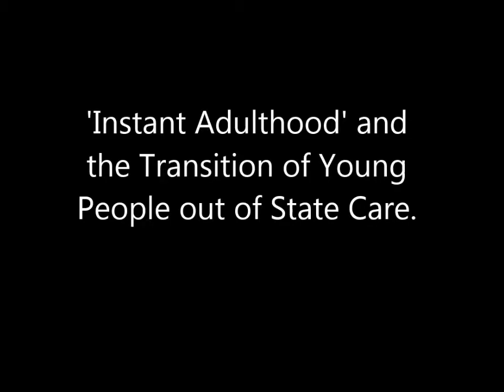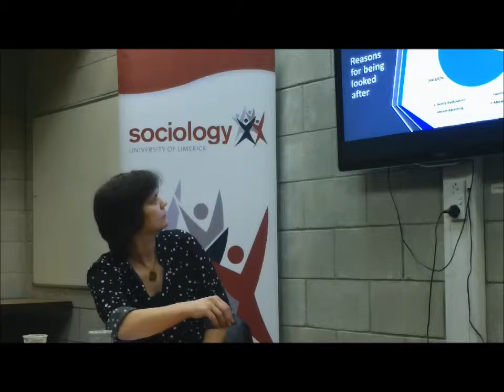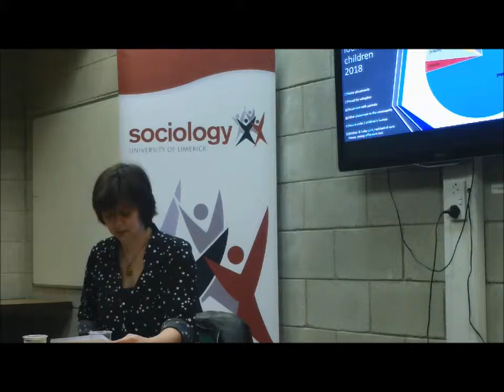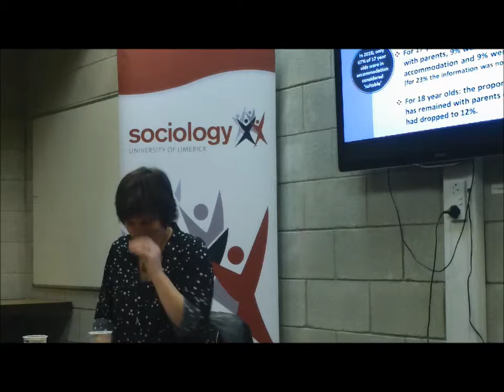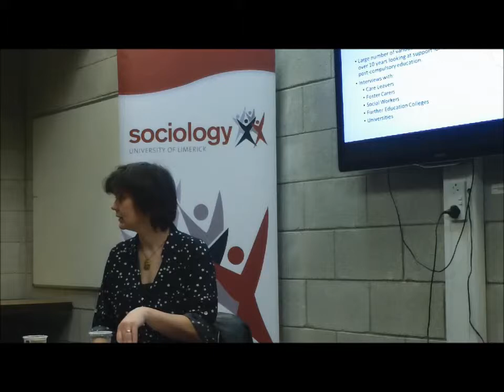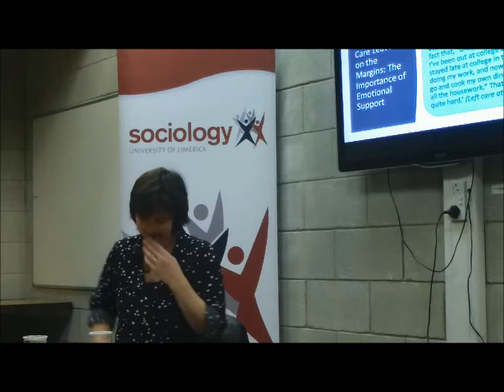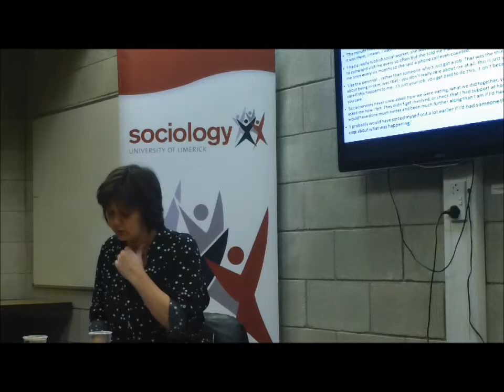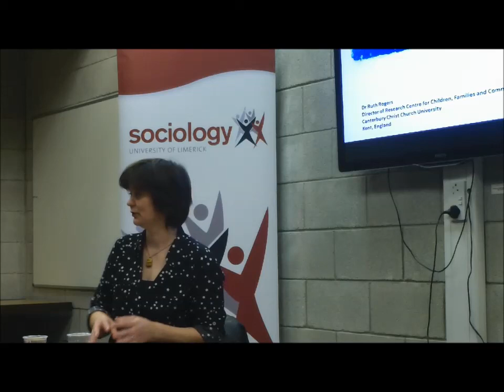Ruth Rogers: 'Instant Adulthood' and the Transition of Young People out of State Care.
There are currently over 75,000 children and young people in care in England and this figure has been steadily on the increase year on year. Of those 75,000, almost three quarters live in foster care and 40% are aged between 10 and 15. Some of these children may experience relatively short periods in care where they move back and forth between care and returning to live with their parents. However, over 30% of these young people will remain in care until they turn 18, at which point they will leave care abruptly on their 18th birthday, regardless of whether it is possible for them to return to their parents.

Historically, young people leaving care and making the transition to living independently have tended to be amongst the most vulnerable and disadvantaged social groups. They are over-represented in the criminal justice system and they are more likely to be homeless and have mental health problems in adult life. As an illustration, in 2018, in terms of education, over 35% of 19 year old care leavers were classed as 'NEET' in that they were not in training, education or employment and only 5% of them were in higher education.

This talk will discuss the findings from a wide range of different research projects which have explored the experiences of looked after children and care leavers, particularly in relation to educational disadvantage and social exclusion. It will also discuss the experiences of care leavers in relation to youth transitions. Recent years have seen a shift away from youth transitions being understood as a linear progression and it is now argued that youth transitions tend to be highly chaotic, often involving non-linear and fragmented movement between dependence and independence. This lecture will talk about how the experiences of young people leaving care are seldom afforded the luxury of this more gradual and non-linear transition. Instead, for them, the possibilities of adult futures remain marked by chronic and continuing exclusion as they move abruptly into 'instant adulthood', with no opportunity to return to the child welfare system should they find themselves unable to make it on their own.